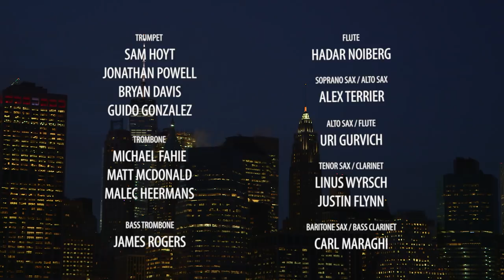Todavía no (Juan Andrés Ospina big band, feat. Paquito D’Rivera)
The complete shot of my tune “Todavía no”, which is part of my big band album “Tramontana”, and in which we had the great honor of having as a guest the great Paquito D’Rivera!

Video by: Andy LaViolette, Mr. Magic Carpet Ride Productions

Sam Hoyt (US), trumpet
Jonathan Powell (US), trumpet
Bryan Davis (UK), trumpet
Guido Gonzalez (Cuba), trumpet
Mike Fahie (Canada), trombone
Matthew McDonald (US), trombone
Malec Heermans (US), trombone
James Rogers (US), bass trombone
Hadar Noiberg (Israel), flute
Alex Terrier (France), soprano sax/alto sax
Uri Gurvich (Israel), alto sax/flute
Linus Wyrsch (Switzerland), tenor sax/clarinet
Justin Flynn (US), tenor sax/clarinet/
Carl Maraghi (Canada), baritone sax/ bass clarinet
Carolina Calvache (Colombia), piano
Nicolás Ospina (Colombia), piano
Juan Andrés Ospina (Colombia), piano
Nadav Remez (Israel), guitar
Andres Rotmistrovsky (Argentina), electric bass
Marcelo Woloski (Argentina), percussion
Franco Pinna (Argentina), drums

SPECIAL GUEST:
Paquito D'Rivera, soprano sax

Produced by Juan Andrés Ospina
Co-produced by Magda Giannikou
All arrangements written by Juan Andrés Ospina
Big band conducted by Juan Andrés Ospina
Nicolás Ospina, musical production assistant
Christopher Allen, chief recording engineer
Owen Mulholland, assistant engineer
Jeremy Loucas, mixing/mastering engineer
Silvia Ospina, artwork and design
Andy LaViolette, video direction and editing
Funded by the generous supporters of our Kickstarter campaign

Recorded at Sear Sound Studios (New York, US), during 7-9 January 2017